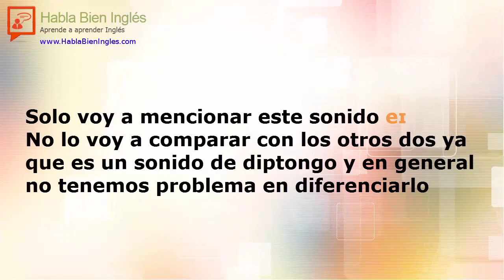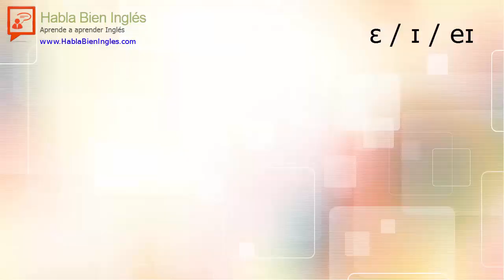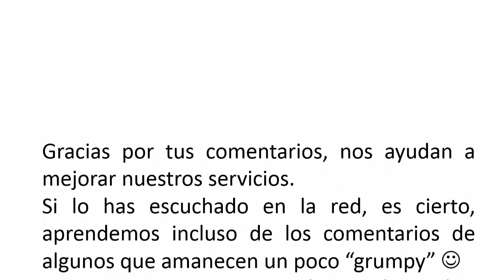Sonidos del inglés parecidos a la "e" del español